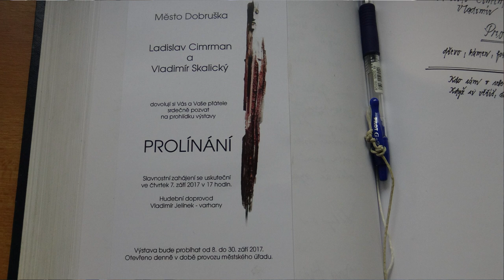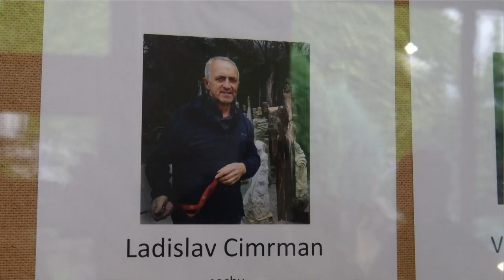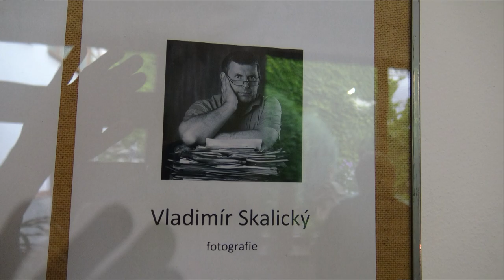Ladislav Cimrman a Vladimír Skalický - Prolínání - dřevo, kámen, foto